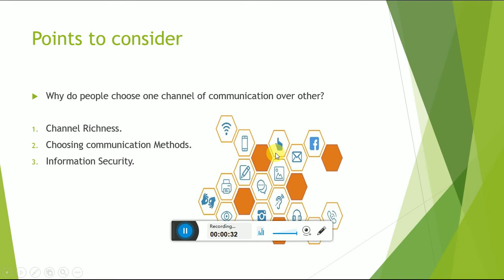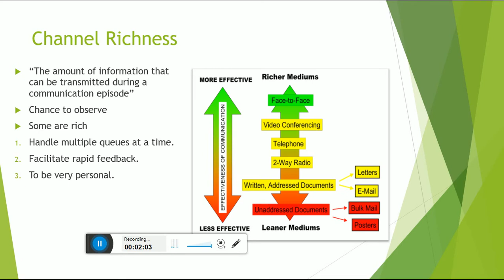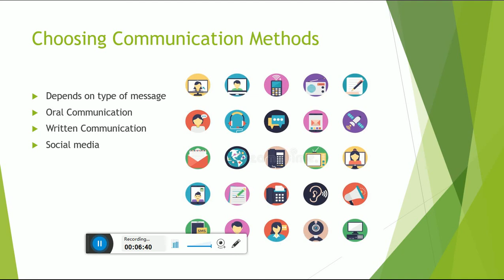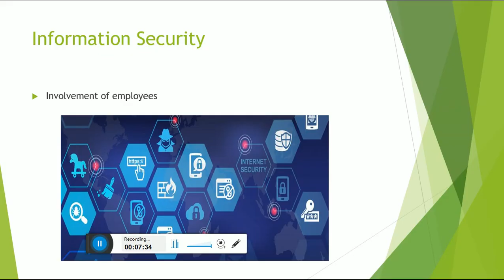Choice of Communication Channel|Organizational Behavior | in urdu/hindi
Hey!
This video is all about the pros and cons of different communication channels . This video will give you parameters to choose between different mediums of communication channels.
1. Channel Richness
2. Methods of communication
3. Information Security

About MK Academy:
The only purpose of this channel is to help students in building their concepts. Our main focus is always to give the basics to our students because basics will further turn into complete understandings.
Have a good day and a very good luck!